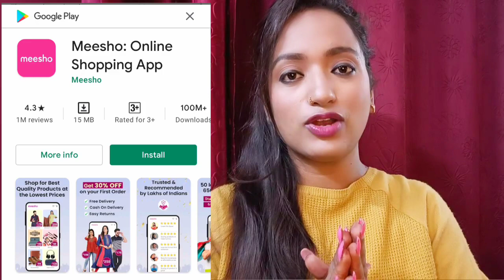Home Decor Meesho Haul /@preetijoshi079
Thainxx for watching me 🙏🙏...

products details 👇

Ceiling lights👇
24031914

Trendy cushion cover 👇
17959529

curtain 👇
24902663

flower👇
45039943